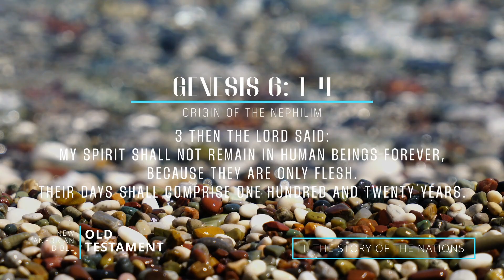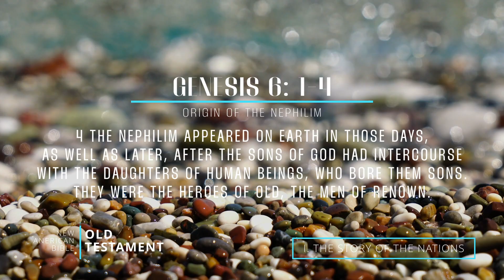GENESIS 6: 1-4 Origin of the Nephilim (Old Testament) [New American Bible (Reversed Version)]